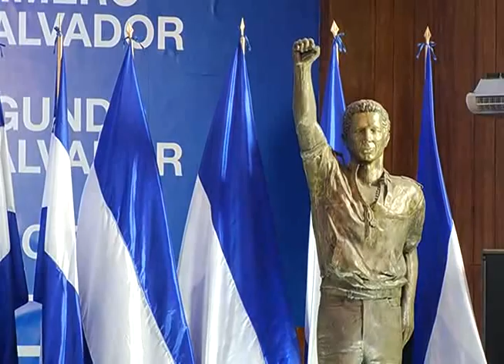CALLEJA RATIFICADO COMO CANDIDATO A LA PRESIDENCIA POR ARENA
El partido ARENA realizó su asamblea extraordinaria donde también fue ratificado Carlos Calleja como candidato a la presidencia de la república.